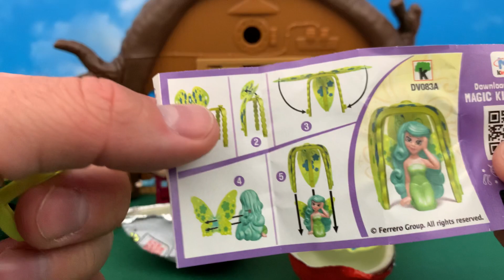🥰 Masha and the Bear, Peppa Pig and KINDER SURPRISE 😍 Masza, Świnka Pepoa i Kinder niespodzianka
17:00